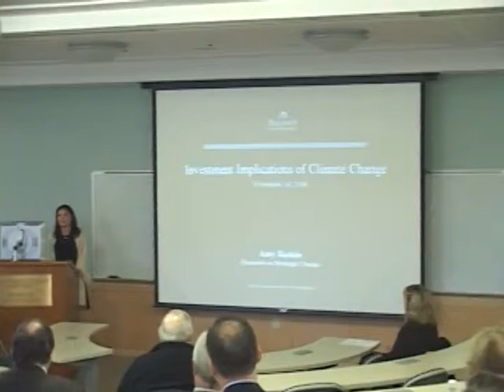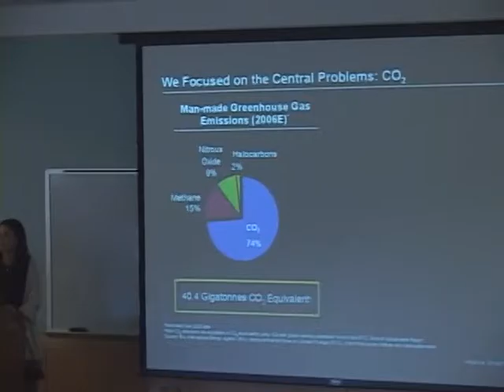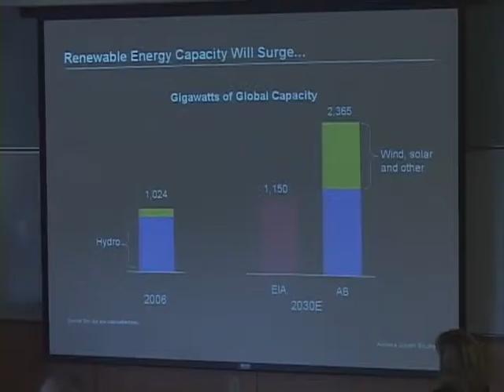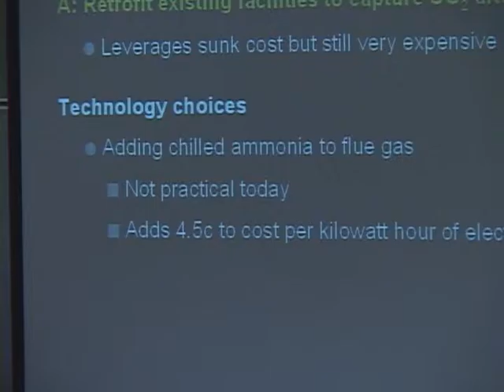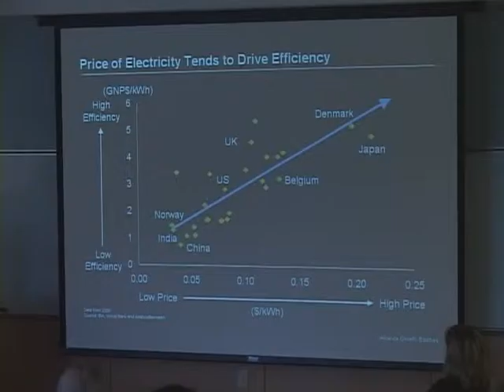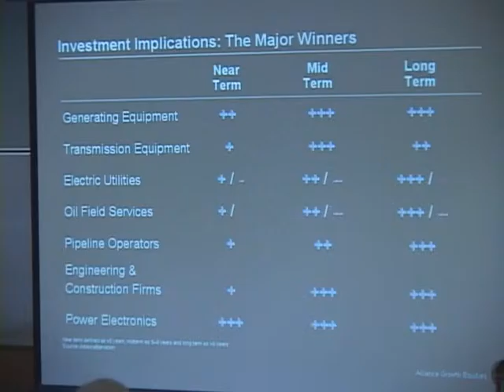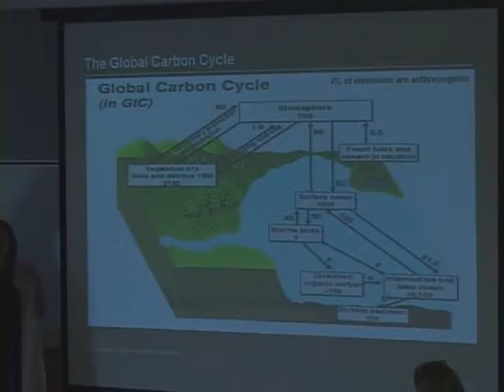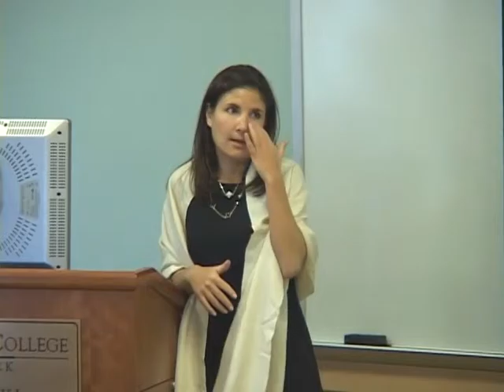CCNY Business Breakfast - The Implications of Climate Change - Amy Raskin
The Implications of Climate Change presented by Amy Raskin
Hosted by Concordia College Bronxville, NY in the Krenz Academic Center on November 18th, 2008